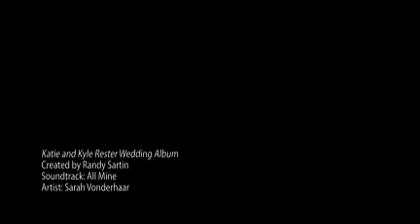Knoxville Wedding Photographers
Randy Sartin, Knoxville Wedding Photographer
Slideshow of Katie and Kyle Rester's Wedding Album.